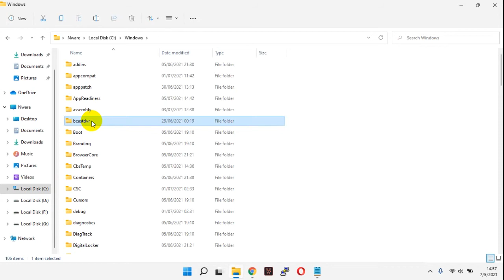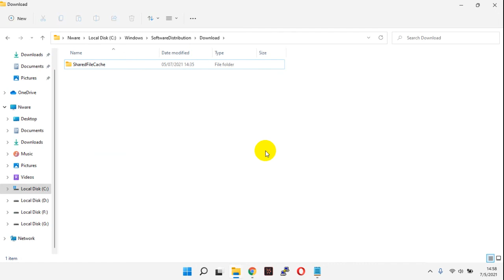How to Delete Windows Update Cache on Windows 11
Tutorial How to Delete Windows Update Cache on Windows 11.